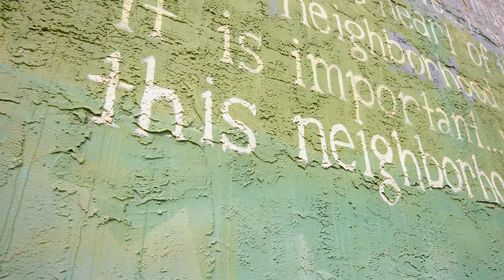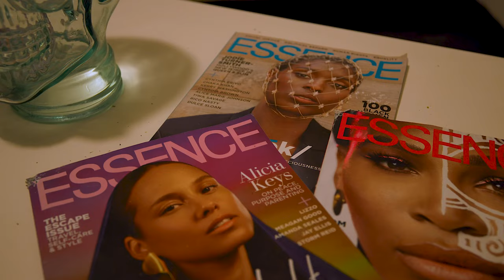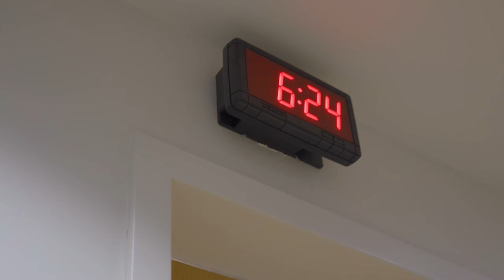Gender Affirming Surgery: Pamela’s Story | Temple Gender Affirming Surgeries Program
After over 20 years of taking gender affirming hormones, Pamela (she/her pronouns), was ready to take a major step in her affirming journey. Watch as Pamela generously shares her gender-affirming surgery journey and the joy she now has living the life she was meant to have. Hear from her surgeon, Laura Douglass, MD, who helped to provide Pamela with a supportive and safe experience at Temple Health.